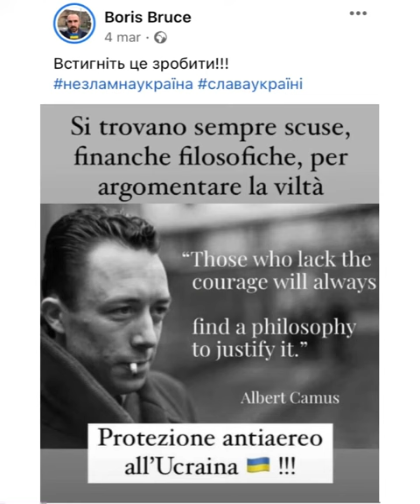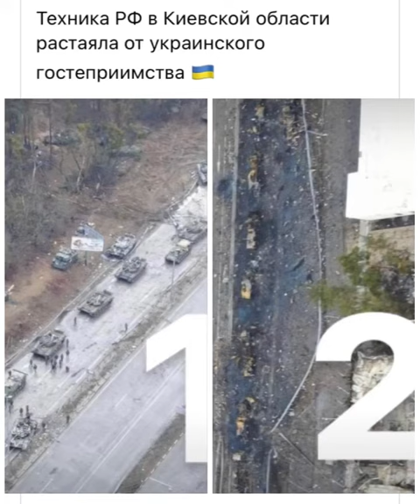Б.Туджейлот - Северин Наливайко